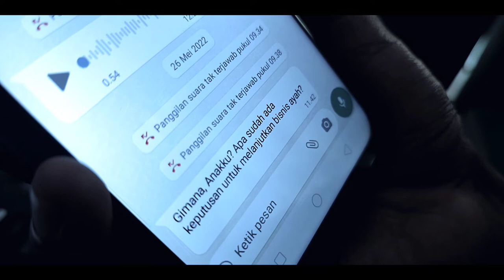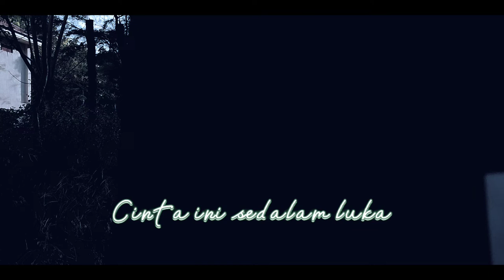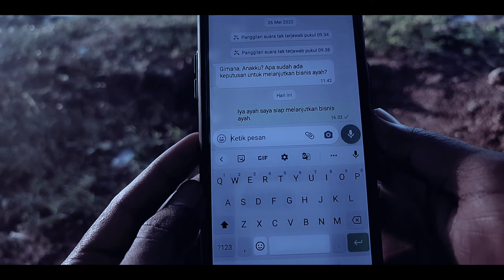Kharis – Cinta Ini Sedalam Luka | Official Video Clip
Lirik "Cinta Sedalam Luka" diadopsi dari puisi saya dengan judul yang sama. Kemudian, musiknya diaransemen oleh Kharis sekaligus menjadi vokal dalam video ini.

Bagi saya, lagu ini menjadi heart booster : sedalam apa pun luka yang kita rasakan karena perlakuan orang yang kita sayangi, jangan pernah membalas dengan membuatnya kembali terluka. Jika sudah tak sanggup, pergilah, tenangkan diri, dan biarkan semesta yang bekerja atas perlakuannya terhadap kita.

Lyric : Verra Okti P.
Singer : Kharis
Guitar Arranger : Kharis

Video Lyric :
Visual Produced by Khair
Directed & Edited by Khair
Cinematography by Khair
Starring Wawan Hermawan